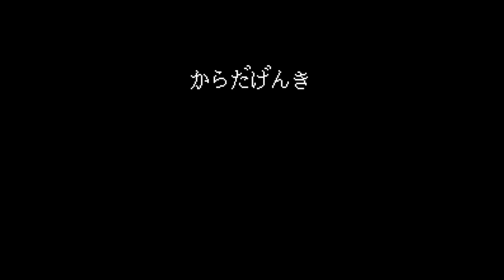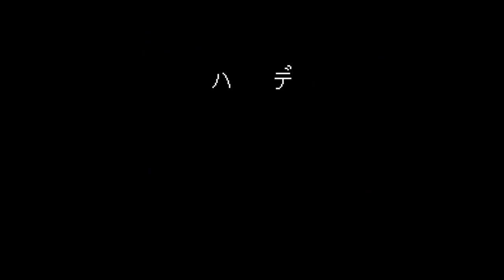Karaoke Studio Senyou Cassette Vol 1 - Nintendo Entertainment System - Intro & Title Screen